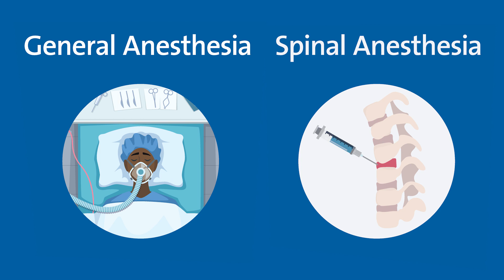Awake Spine Surgery Opens Doors to More Patients | Duke Health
Awake spine surgery is an option for people who can’t tolerate or don’t want general anesthesia. A special type of anesthesia that numbs your spine and its pain signals allows you to remain conscious without feeling any pain. Awake spine surgery is associated with a shorter hospital stay, easier recovery, and less opioid use.

00:00 What is awake spine surgery?
00:12 Why is awake spine surgery beneficial?
00:28 Vicki's story
00:44 How does awake spine surgery work?
01:51 Why should I consider awake spine surgery?